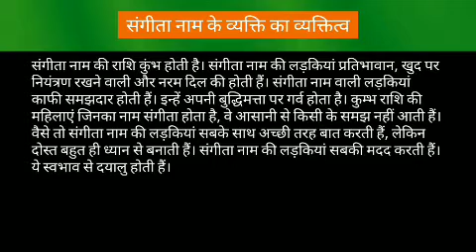Sangita name meaning in hindi | Sangita naam ka matlab kya hota hai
Sangita naam ka matlab
Sangita name meaning in hindi
Sangita naam mane ki